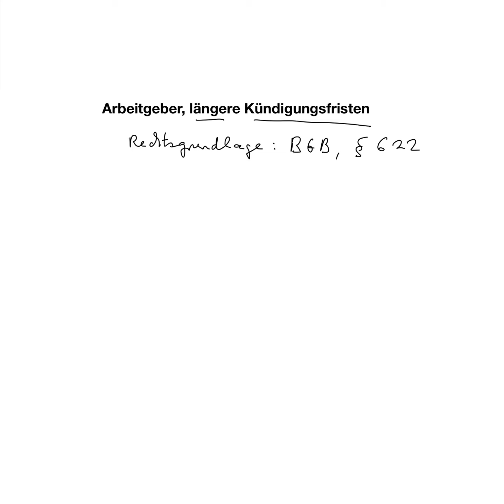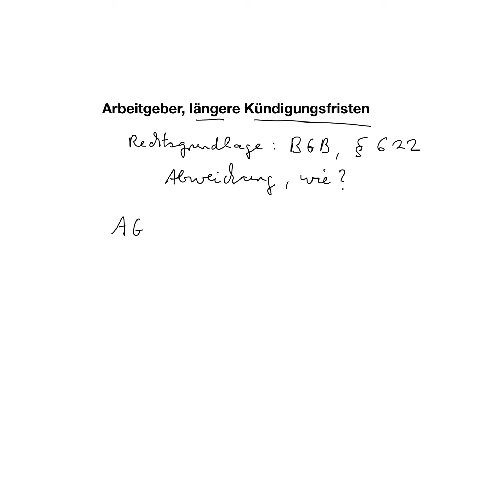Arbeitgeber, längere Kündigungsfristen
Beispiele:
• Betriebswirt
• Technischer Betriebswirt
• Technischer Fachwirt
• Industriefachwirt
• Wirtschaftsfachwirt
• Handelsfachwirt
• Personalfachkaufmann
• Industriemeister
• Küchenmeister
• Restaurantmeister
• Hotelmeister
• Abwassermeister
• Wassermeister